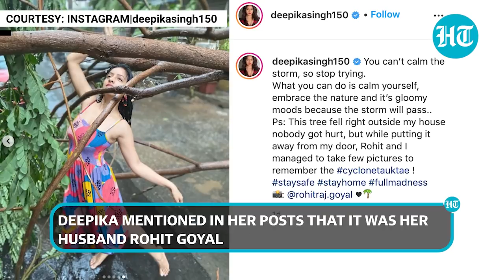Watch: Deepika Singh faces flak for dancing in rain, posing with uprooted trees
TV actor Deepika Singh Goyal is facing flak for her recently-shared videos & pictures. Deepika danced on Mumbai streets while the city braved heavy rains due to Cyclone Tauktae. The actor is now being called out for conducting a photoshoot amid the storm. Deepika mentioned in her posts that it was her husband Rohit Goyal who clicked her photos. The Diya Aur Baati Hum actor is being criticised for the posts. A few fans of the actor, nonetheless, showered praises on her. Recently seen in Ghum Hai Kisi Ke Pyar Mein, Deepika also featured in Diya Aur Baati Hum.